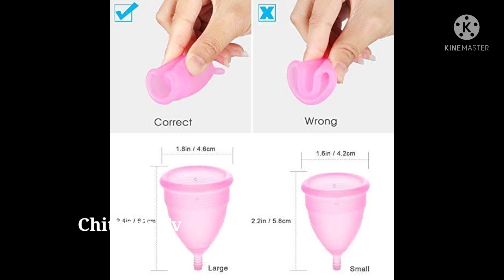ఆడవాళ్లు నెలసరి సమయంలో వీటిని వాడి చూడండి. ఎంత సౌకర్యంగా ఉందో మీరే చెప్తారు